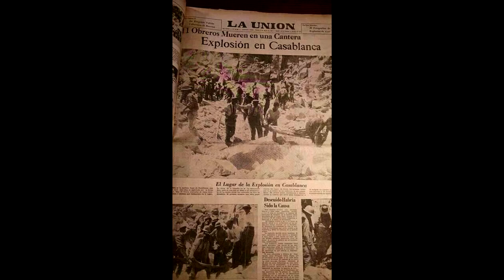Club de Cueca Casablanca - Volaron dos Golondrinas (cueca)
del Club de Cueca Casablanca sale esta cueca de nuestro querido pueblo
autor: Cristian Alejandro Gonzales Gonzales